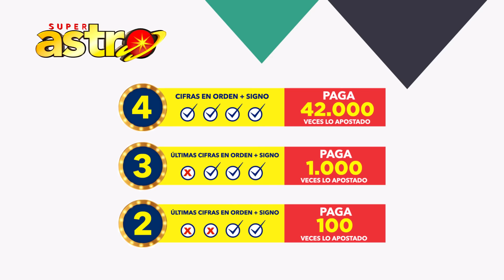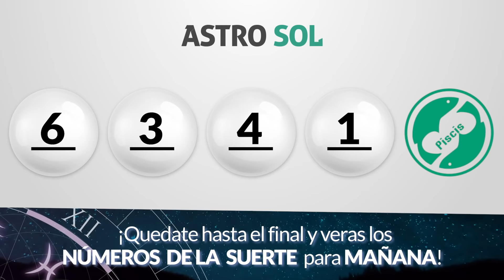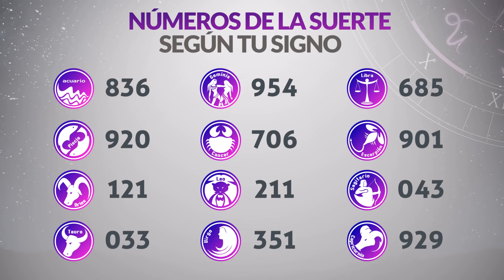Resultado de ASTRO SOL y ASTRO LUNA del Sábado 27 de Febrero de 2021 | SUPER ASTRO 😱💰🚨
Resultado de Astro Sol Sábado 27 de Febrero de 2021
Resultado de Astro Luna Sábado 27 de Febrero de 2021
Astro sol del veintisiete de febrero
Astro luna del veintisiete de febrero
Super Astro del veintisiete de febrero
Resultado de Super Astro 27 de Febrero
Super Astro 27 de Febrero
Chance Chances
loteria loterias
Resultado de Astro Sol veintisiete de febrero
Resultado de Astro Luna veintisiete de febrero